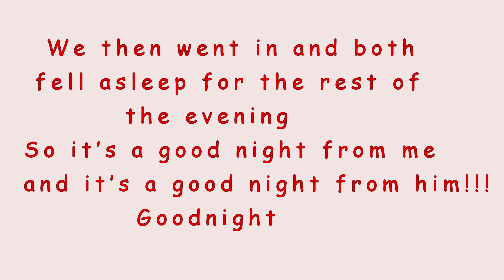We buy a car to replace the Clio that was a write-off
Car buying time again!!! we buy a blue 10 plate Renault Megan